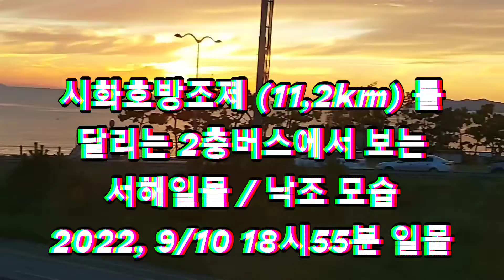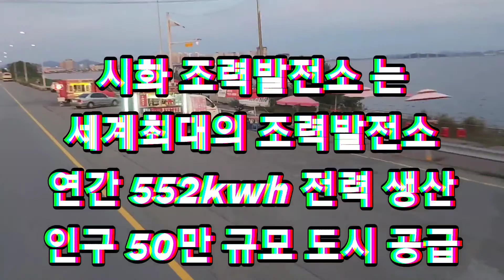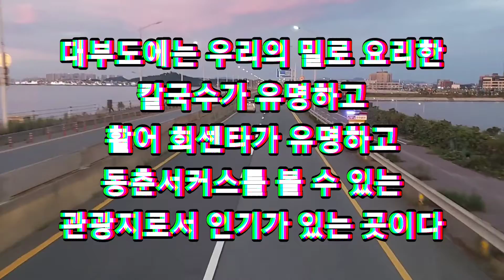시화방조제에서 보는 서해일몰 / 낙조 [1편]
👎자세히보기
시화방조제길이 11,2km